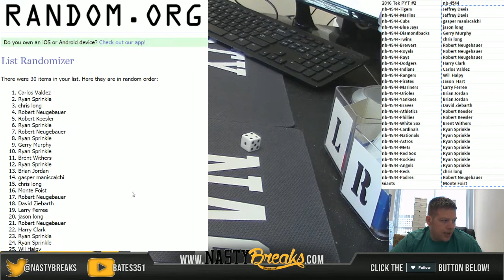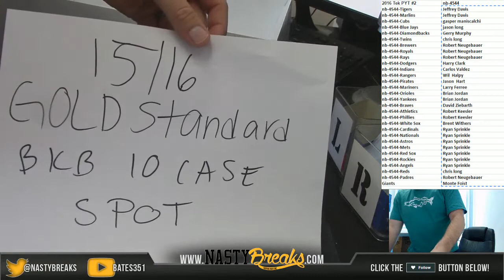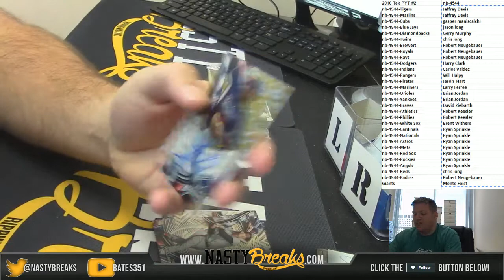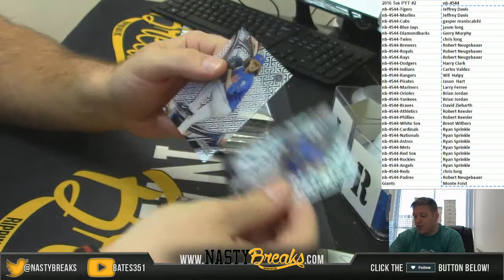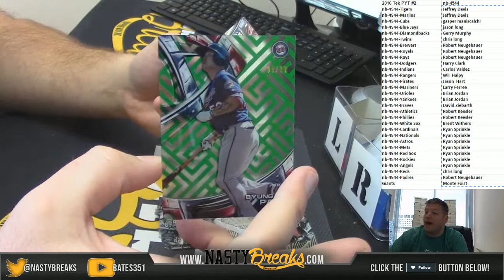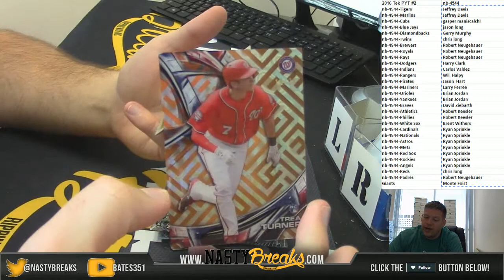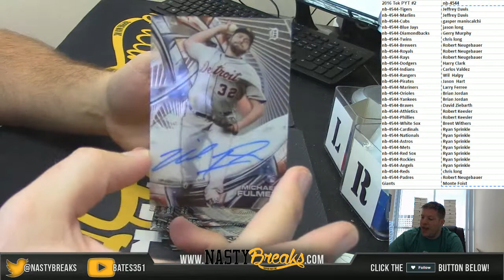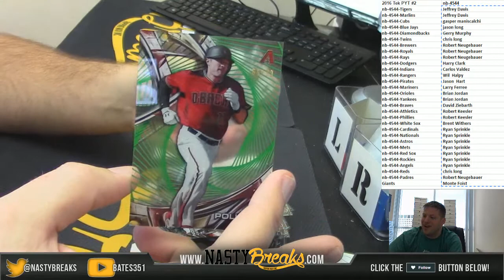11 23 16 2016 Topps Tek Baseball PYT #2